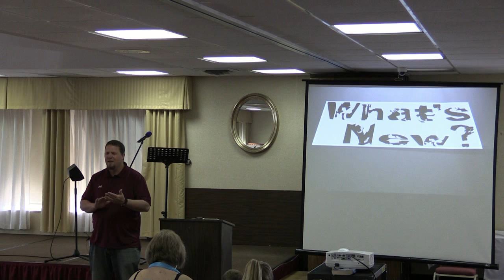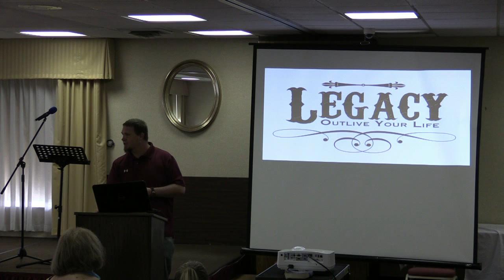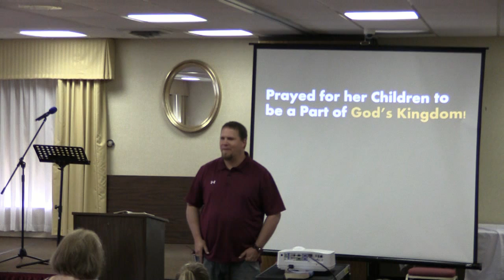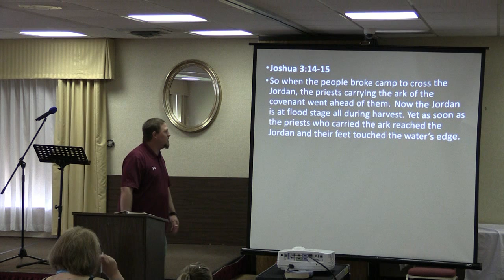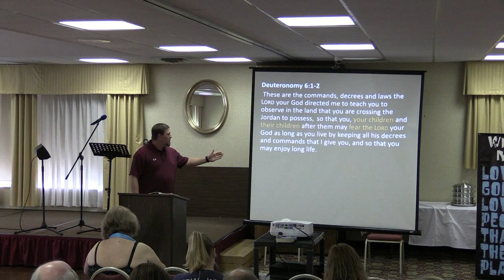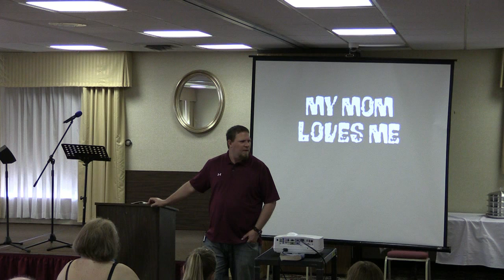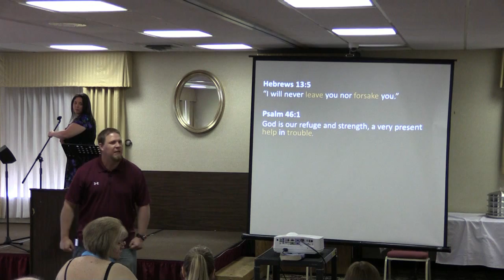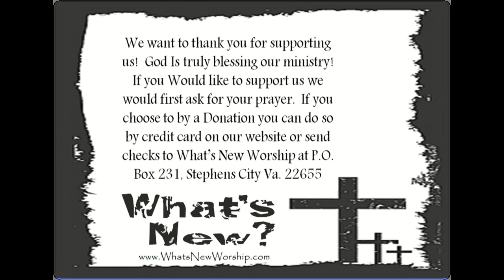Leave a Legacy at WNW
Service from Whats New Worship with Pastor Andy Combs.  Special praise and worship with Kristina Simpson.